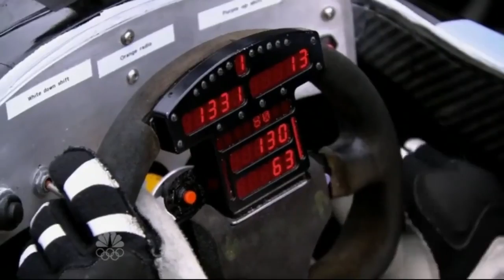the style of Donald Trump presidential Fine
Trump hates Hillary so much that he can’t even pull back at the Alfred E. Smith Dinner! Never seen anything like this! Look at the faces of the people around him, including Maria in the background. They are stunned!!! Brutal!! And where is Bill Clinton! Have no idea who would have written that for Trump, but it was brutal and REALLY funny